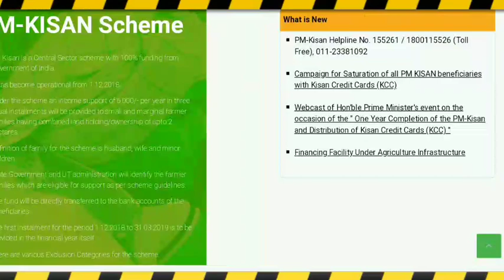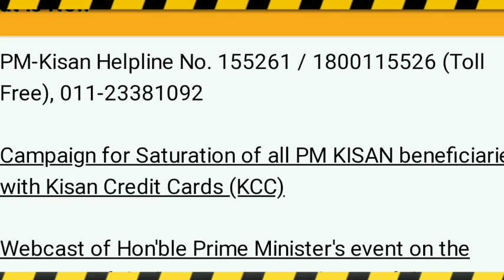7 अगस्त 'प्रधानमंत्री किसान सम्मान निधि' :- छठी किस्त खातों में आना शुरू, जानिए आपको पैसे कब मिलेंगे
Pradhan mantri kisan saman nidhi yojana 2020 :- you will get 6th installment in the month of August but when you will and on which date you will get it you will know in this video
pradhanmantri kisan saman nidhi yojana ka faida देखें .

किसान सम्मान निधि योजना को लेकर मोदी ने ऐलान किया । सभी किसानों को मिलेगा बड़ा फायदा अब मिलेगी पहली, दूसरी, तीसरी, चौथी, पांचवी और छठी किस्त, मोदी 15 अगस्त को भाषण के दौरान एक बटन दबाकर सबके खातों में पहुंचाएंगे 2000 रुपये !

छठी किस्त मिलेगी या फिर नही ये जानने के लिए आपको आना होंगा PM Kisan. Gov. In पोर्टल पर ।। यहाँ पर आने के बाद आपको Farmer Corner में नजर आ रहे Binficiary Status पर क्लिक करना पड़ेगा ।। अब आपको अपना राज्य, जिला, उप जिला, तहसील और गाँव का नाम भरकर सबमिट करना होंगा ।। अब आपके सामने लिस्ट ओपन हो जाएगी और वहां पर यदि नाम होता है तो आपको छठी किस्त मिलेगी ।।

                             ।। धन्यवाद ।।

                           ।। वंदे मातरम ।।

किसान सम्मान निधि स्कीम ।
किसान सम्मान निधि की जानकारी ।
किसान सम्मान की प्रक्रिया ।।
किसान सम्मान निधि योजना की महत्वपूर्ण जानकारी ।।
प्रधानमंत्री किसान योजना ।।
प्रधानमंत्री किसान योजना वेबसाइट ।।
प्रधानमंत्री किसान सम्मान निधि छठी किस्त ।।
प्रधानमंत्री किसान सम्मान निधि स्टेटस ।।
किसान सम्मान निधि ऑनलाइन आवेदन ।।
प्रधानमंत्री किसान सम्मान निधि रजिस्ट्रेशन ।।
प्रधानमंत्री किसान योजना की सम्पूर्ण जानकारी ।।
प्रधानमंत्री किसान सम्मान निधि डिटेल ।।
प्रधानमंत्री किसान सम्मान निधि अप्लाई ।।
किसान सम्मान निधि योजना 2020 फॉर्म ।।
किसान सम्मान निधि हेल्पलाइन ।।
किसान सम्मान निधि पूरी डिटेल ।।
किसान सम्मान निधि की छठी किस्त ।।
प्रधानमंत्री किसान योजना 2020 फॉर्म ।।
प्रधानमंत्री किसान योजना शिकायत नम्बर ।।
प्रधानमंत्री किसान योजना हेल्पलाइन नम्बर ।।

Full Ditail
Big Update

Kisan Yojna 2020 Latest News .
Modi Govt Yojna Taza Update .

Exclusive News .
किसान सम्मान निधि 2020
प्रधानमंत्री किसान सम्मान निधि 2020
किसान सम्मान निधि 5वी किस्त
प्रधानमंत्री किसान सम्मान निधि प्रक्रिया
किसान सम्मान निधि लिस्ट
प्रधानमंत्री किसान लोन योजना
प्रधानमंत्री किसान सम्मान निधि क्या है
प्रधानमंत्री किसान सम्मान निधि लिस्ट
किसान सम्मान निधि आवेदन प्रक्रिया
किसान योजना 2020 आवेदन जानकारी
प्रधानमंत्री किसान सम्मान निधि ऑनलाइन आवेदन प्रक्रिया
किसान सम्मान निधि सुचि
प्रधानमंत्री किसान सम्मान निधि रजिट्रेशन
प्रधानमंत्री किसान सम्मान निधि 5 वी किस्त
प्रधानमंत्री किसान सम्मान निधि FTO
प्रधानमंत्री किसान सम्मान निधि 2000 रुपये
किसान सम्मान निधि मोदी की नई घोषणा
किसान सम्मान निधि का लाभ कैसे ले
पीएम किसान सम्मान निधि की सम्पूर्ण प्रक्रिया
पीएम किसान योजना 2020
पीएम किसान योजना लिस्ट
i
ताजा खबर

Prdhan Mantri Kisan Yojna .

Exclusive News
Exclusive Riport